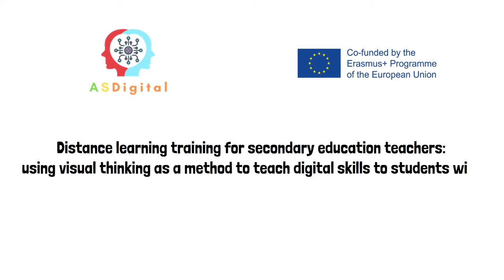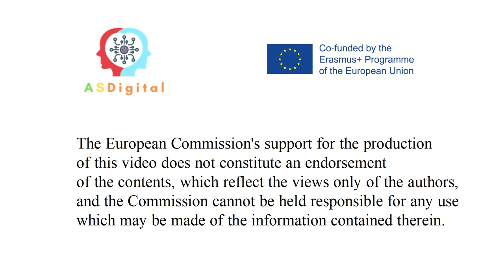Use a Laptop not the mobile. ASDigital Project.